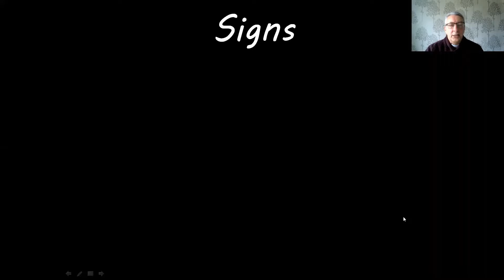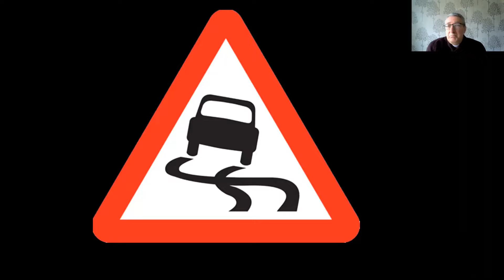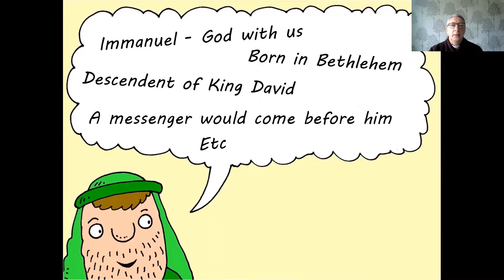LPPS - Advent 2021 - Signs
A look at some of the signs in our lives.